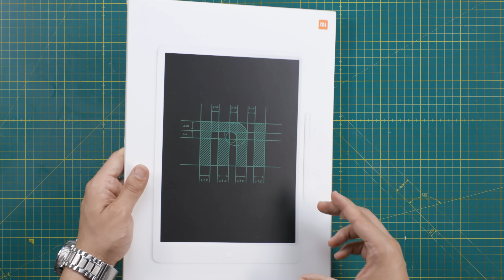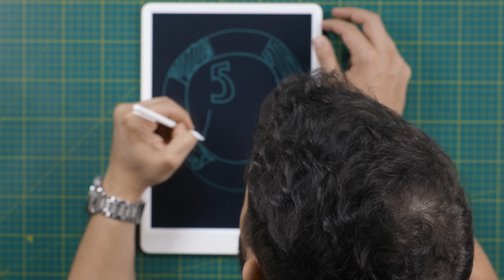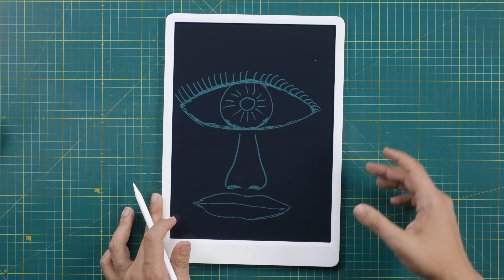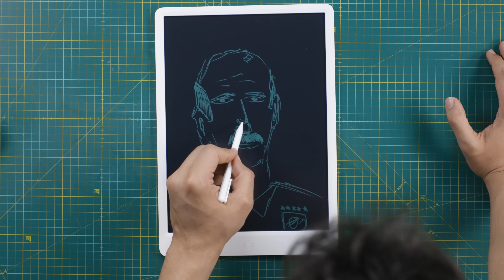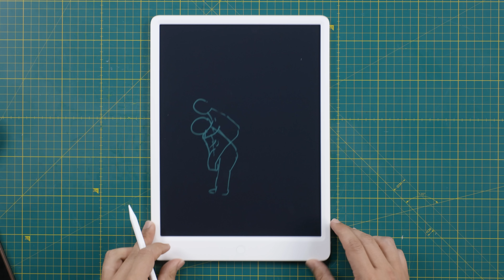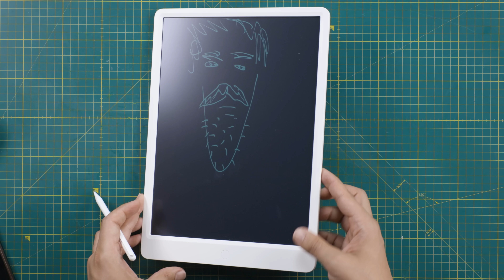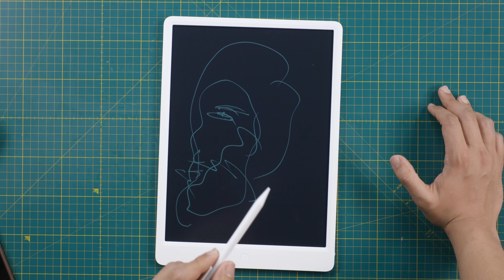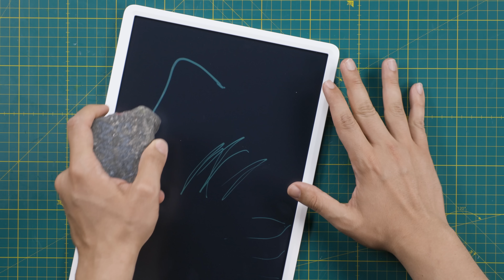XIAOMI YAZI TAHTASI BİLE YAPMIŞ!!!!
Bu videoda Xiaomi'nin elektronik akıllı yazı tahtasını inceledim. İyi seyirler.